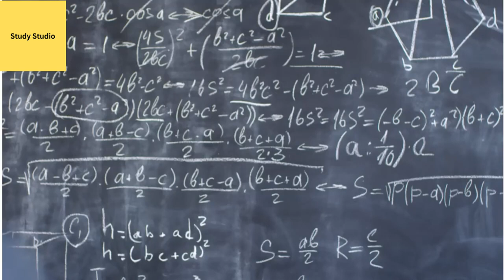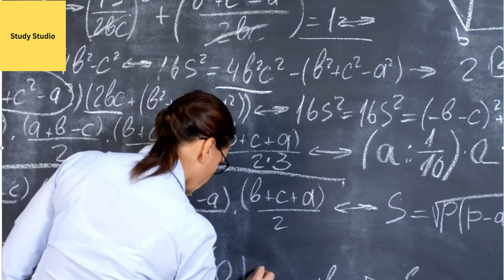What is Olympiad | Olympiad क्या होता है। ये कितने प्रकार का है ?whatisolympiadolympiadabout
What is Olympiad | Olympiad क्या होता है। ये कितने प्रकार का है ?